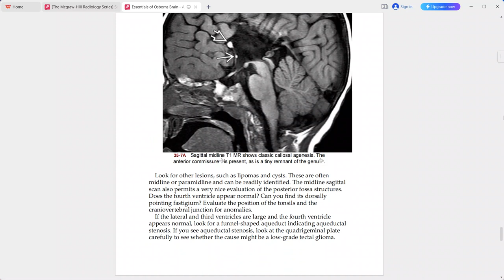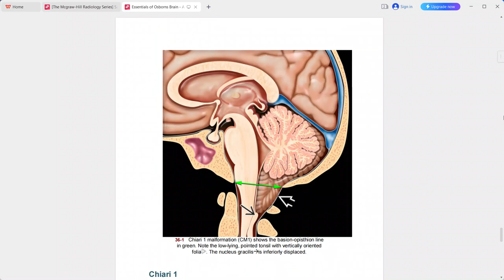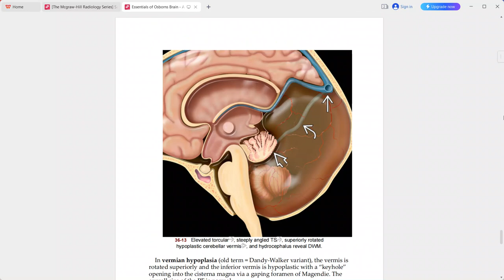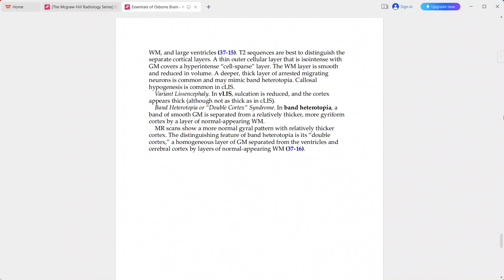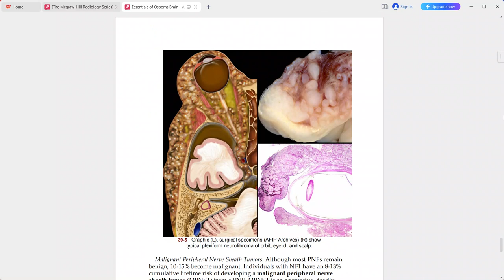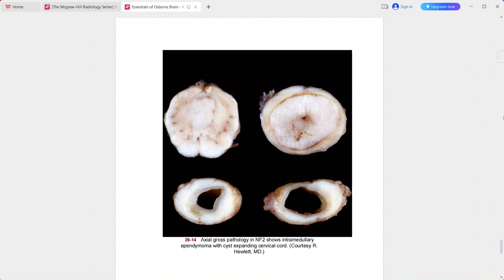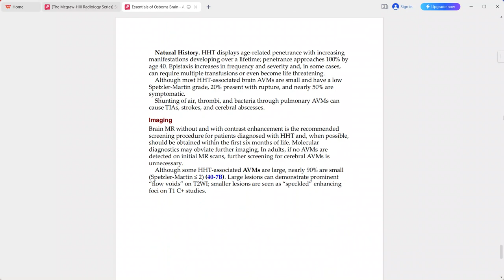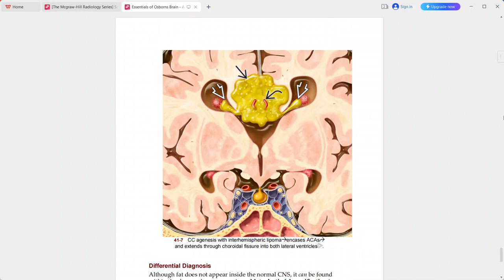OSBORNE BRAIN IMAGING